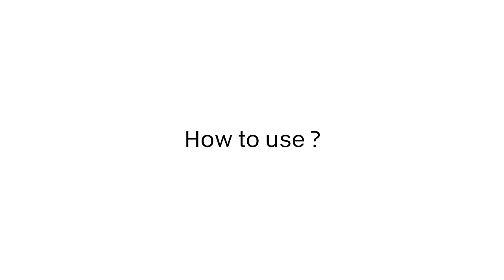Rose Tree Night Flower Light Lamp Enchanted LED Sparkly Mom Mothers Day Valentines Anniversary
Grab your Enchanted Rose Tree Lamp while the store LAUNCH DISCOUNT is on. Once we reach 100-unit sales, we will be increasing the price back up to $49.99. This is absolutely a great gift!
THE PERFECT GIFT FOR VALENTINES DAY, FATHERS DAY, CHRISTMAS, BIRTHDAY, WEDDING AND ANNIVERSARY!

Holiday Decoration: perfect for Christmas, New Year, Wedding, Party, Valentine's Day, Business Celebration and any celebrating time. Suit for Homes, Gardens, Lawns, Patios, Christmas Trees.

Features
Bonsai style design, perfect for home decoration on the desk or table. christmas tree light embellished by many warm white LED lights. Clear color flowers, brown stem and branches, more attractive than the real plant bonsai.

Adjustable: Satisfy DIY need with the adjustable branches. You can bend the branches and the tree into any shape or more natural tree shape as you like.

Indoor: Safety is the first and important. Stable base stand, Equipped with USB plug, can be used both indoor .

Application: Perfect for home, bedroom, living room, balcony, balcony window, office room, children's room, restaurant, porch, pavilion, shelf, for Christmas, New Year, parties, birthday parties, wedding ceremony, dinner party decoration.

PACKAGE INCLUDES
1 x Enchanted Rose Tree Lamp

1 x Cable USB line

1 x Switch Base

Creates the perfect romantic atmosphere, great for couples, hosting parties or just getting into the holiday spirit.

US orders - Delivery in 10-20 business days once shipped. Ships worldwide. Allow 2-3 weeks for international shipping.
Online Exclusive not available in stores. Retail package not included.

USB port
Control mode: switch
Rose diameter: d60mm
Material: PP + resin
Light color: warm white
Height: 45cm
Features:
·Powered via runs on 3 AAA batteries (not included) very convenient for you to place it wherever you want. You can also connect it to computers, laptops, power banks and other devices via USB cable.
·Using LED energy-saving lamps, it can provide over 72 hrs continuously lightning with three batteries.
·The 3D lamp is elaborately made with pink rose, which will bring you a romantic atmosphere. You can place it anywhere in your home.
·Build up the exclusive rose light for you and you can bend the branches into any shape you like.
OUR GUARANTEE
WE TRULY BELIEVE WE HAVE SOME OF THE BEST PRODUCTS IN THE WORLD, AND WE WANT TO MAKE SURE WE BACK THAT UP WITH A RISK-FREE IRONCLAD 30 DAY GUARANTEE.

IF YOU DON'T HAVE A POSITIVE EXPERIENCE FOR ANY REASON, WE WILL DO WHATEVER IT TAKES TO MAKE SURE YOU ARE 100% SATISFIED WITH YOUR PURCHASE.

BUYING ITEMS ONLINE CAN BE A DAUNTING TASK, SO WE WANT YOU TO REALIZE THAT THERE IS ABSOLUTE ZERO RISK IN BUYING SOMETHING AND TRYING IT OUT. IF YOU DON'T LIKE IT, NO HARD FEELINGS WE'LL MAKE IT RIGHT.